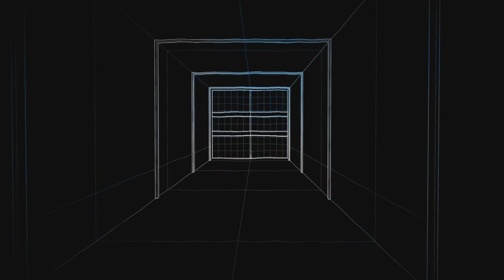2nd DNA Bomb Favela